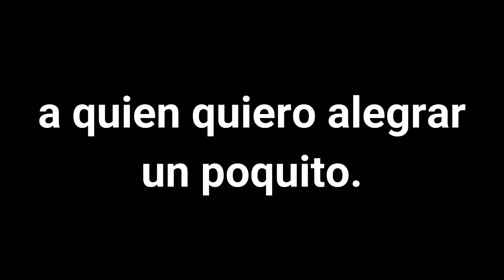- I promise - Undertale OST cover (Un cover para "Bea")